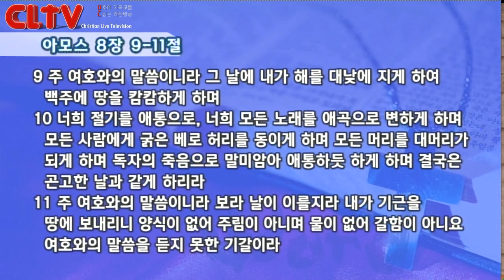CLTV파워강좌_송태근 목사의 요한계시록 (26회)_'일곱 나팔의 비밀 (4)'